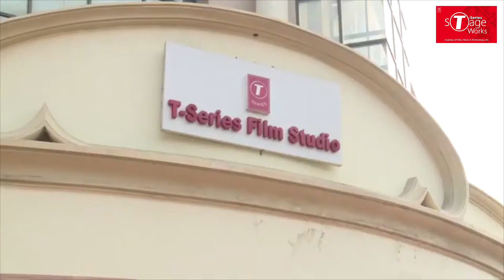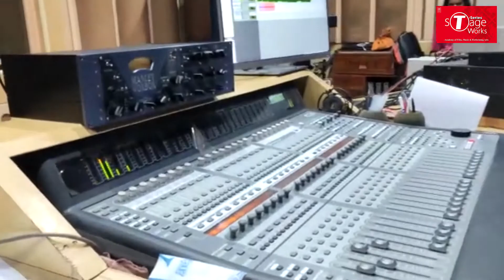Music School | Singing Classes | Vocal Training | T-Series StageWorks Academy | Call :9599008535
T-Series StageWorks Academy is the synonymous to the educational excellence in the field of performing arts. Here students are trained by the immensely talented trainers with world-class equipment. Along with the distinguished advisors, students also get the chance to learn directly from Bollywood’s top singers, writers, music directors, music composers, sound engineers, actors, and models, etc. In simple words, TSA is a place where students get all the facilities which help them to be a superstar.